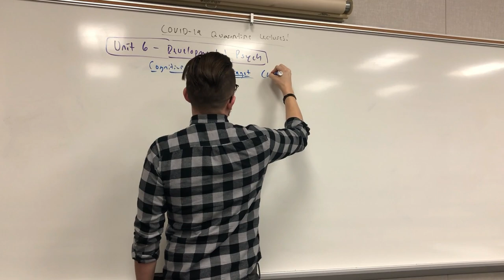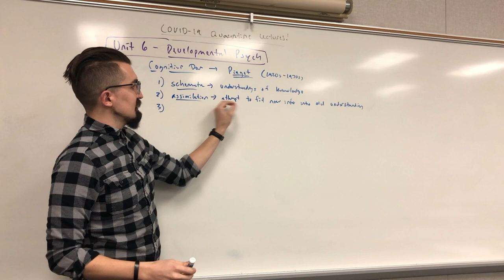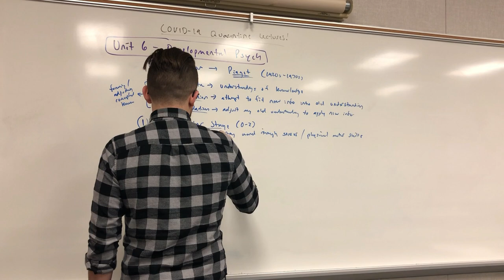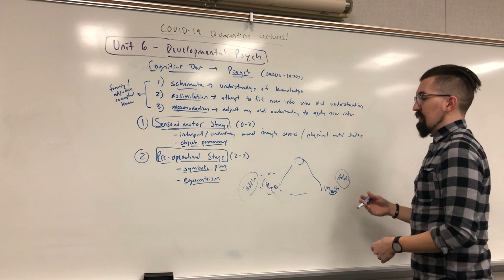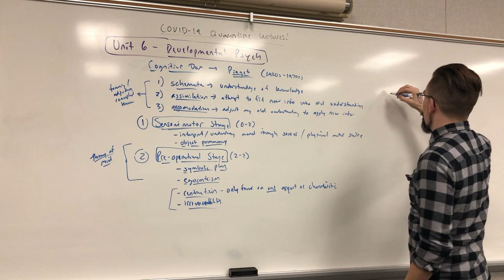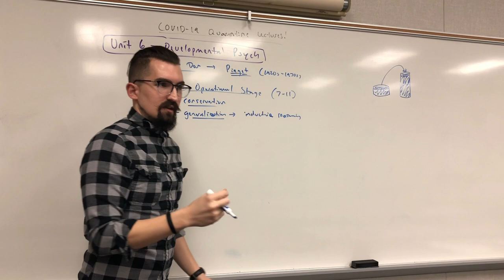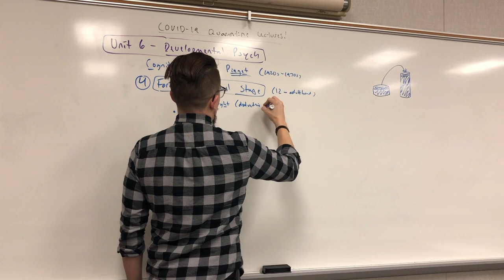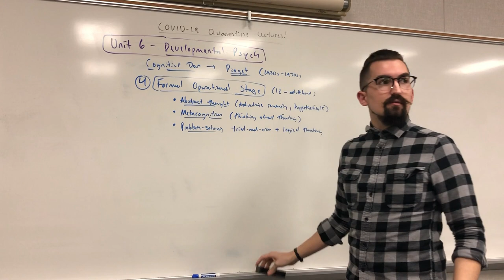AP Psychology - Unit 6.3 - Piaget & Cognitive Development